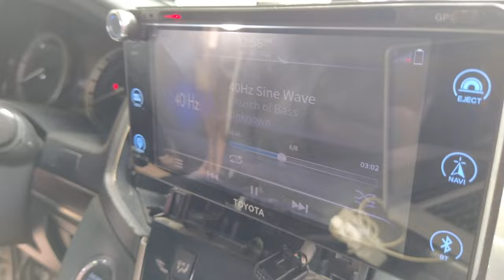Toyota Land Cruiser 200 Audio Upgrade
Car audio rescue on a 2018 Toyota Land Cruiser 200 series which botched car audio previously done by some wannabe installers. First thing on the business is to remove all plywood DIY speaker spacers that already starting to rot due to rain water damage. All of these will be replaced by high quality ABS plastic speaker spacers designed to fit Toyota 4 wheel drive SUV's, the Land Cruiser, FJ Cruiser, Prado and 4Runner. Also will fit to Fortuner Rush variants as well into HiLux pickups.

Replacing high quality speaker spacers will preserve the expensive car speakers which are Focal Performance Access 130 AC coaxial speakers for the rear and Focal ES 165 Elite K2 Series component car speakers on front door configurations.

Replaced every wires and cables. Soldered terminal lugs on every wire termination. 4 gauge power cable is laid out from the engine bay through passenger side under seat area for the monoblock subwoofer amplifier. Crimped pure copper terminal lugs on the battery terminals connecting ANS-H 100A 12V fuse and fuse holder.

I used a high quality line output converter tapped into rear channel speaker wires at the OEM Toyota head unit stereo cleanly tucked in the underside of plastic panels at the passenger side. Wire management is the key in clean car audio installation.

A 500w RMS 10" Lightning Lab WB-10 dual 2 Ohm subwoofer driven by Lightning Lab CL1450 single channel mono block 750w RMS amplifier. L-ported subwoofer box built by another builder is used in this setup. Box is somewhat boomy, perhaps due to over-sized enclosure.

PROJECT TIMELINE:
00:00 THE LAND CRUISER 200 AT THE BOATYARD
00:20 REMOVE LC 200 DOOR PANELS
00:30 REMOVE OLD AND ROTTEN WOODEN SPEAKER SPACERS
01:05 APPLYING SOUND DEADENING INSULATION MATERIAL
01:25 INSTALL REAR DOOR SPEAKER SPACER
01:40 FOCAL ACCESS 130 AC COAXIAL SPEAKERS INSTALLED
01:50 TEST SPEAKERS USING INSTALLBAY TONE GENERATOR
02:35 6x9 TO 6.5 SPEAKER ADAPTER SPACER
03:00 STICK SPEAKER FOAM RING TO DAMPEN
03:10 SPEAKER WATER PROTECTION COVER
03:30 FOCAL CROSSOVER BOX PROPERLY INSTALLED
03:50 REMOVE LAND CRUISER STOCK STEREO
03:55 POWERED LINE OUTPUT CONVERTER
04:10 40HZ TEST TONE
04:25 GAIN, PHASE, POLARITY TEST ON OSCILLOSCOPE
04:50 MIMING THE CAT DOES A HELP
05:20 MONOBLOCK SUBWOOFER AMPLIFIER INSTALLED
05:40 CRIMPING BATTERY CABLE TERMINALS AND FUSE
06:20 ATTACHED DOOR PANELS AND WE'RE DONE
06:40 SUBWOOFER BASS TEST

Tracks are:
Deadmau5 - Let Go featuring Grabbitz
Seal - Future Love Paradise (Nelee Hooper remix)